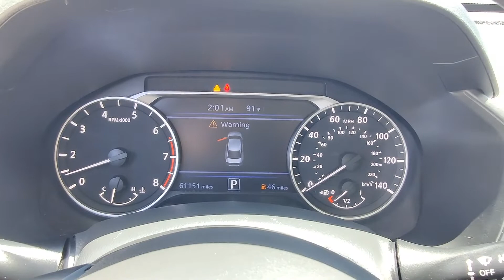2019 Nissan Altima 2.5 S | Ancira Nissan San Antonio, TX